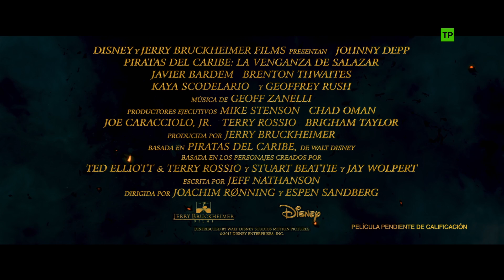Piratas del Caribe: La Venganza de Salazar | Making of: 'Creando a Salazar' | HD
Javier Bardem nos cuenta su experiencia rodando PiratasDelCaribe LaVenganzaDeSalazar. No te la pierdas el 25 de mayo en cines. Entradas ya a la venta➡️

Sumérgete en una nueva aventura de un desafortunado Capitán Jack Sparrow, quien se encuentra con fantasmagóricos piratas liderados por su antigua némesis, el aterrador Capitán Salazar (Bardem) que se escapan del Triángulo del Diablo decididos a matar a todos los piratas que surcan los mares... incluido él. La única esperanza de sobrevivir del Capitán Jack reside en la búsqueda del legendario Tridente de Poseidón, un poderoso artilugio que permite controlar los mares a quien lo posea. La película zarpará en los cines de España el 25 de mayo a partir de las 18h.

Johnny Depp regresa a su icónico rol como el Capitán Jack Sparrow (nominado a un Premio de la Academia®), uno de los personajes más queridos en la historia del cine. A este se le suma el ganador del Oscar® Javier Bardem ('No es País para Viejos', 'Skyfall'), las nuevas estrellas Kaya Scodelario ('El Corredor del Laberinto' y la serie británica 'Skins'), Brenton Thwaites ('Maléfica' 'The Giver') y Golshifteh Farahani ('La Piedra de la Paciencia', 'Exodus: Dioses y Reyes'). Además, vuelve el ganador de un Premio de la Academia® Geoffrey Rush como Barbossa, Kevin R. McNally como Joshamee Gibbs y Stephen Graham es Scrum.

Más contenidos Disney en nuestro perfil de Facebook y en nuestra web